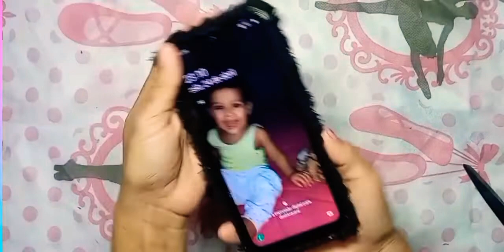como fazer capa de celular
no vídeo de hoje e uma surpe dica de capinha de celular espero muito que vocês gostem do vídeo 💕💖

 ser você não for escrito se escreva e deixa aquele like👍 pra me ajudar e não ser esqueça de ativa o sininho🔔 para receber as notificações quando eu posto vídeo novo aqui 🤗

Beijos no coração de todos 😘❤️